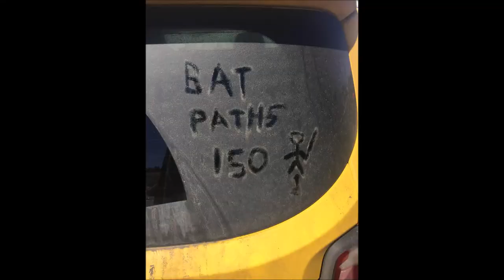Spring Break!!! Phoenix, Arizona VLOG